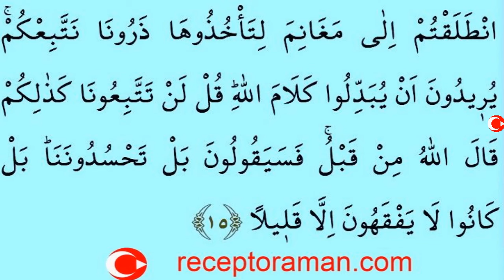En yavaş okuyuşla Kuran 511. sayfa tecvitli sayfa sayfa en yavaş hatim 26. cüz fetih suresi 2. sayfa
en_yavaş_hatim Kuranı Kerim 511. sayfa 26. cüz yeni öğrenenler için çok yavaş okuyuşla tecvitli en yavaş kuran hatmi ve mukabelesi. fetih suresi 2. sayfa